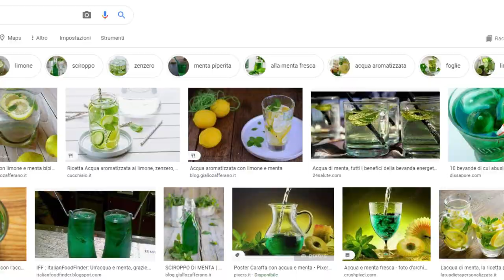DUE UFFICIALITÀ per la Juventus! 🥳 NUOVE voci di mercato (riassunto delle ultime 24 ore) 😏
UFFICIALE: Alvaro Morata rimane alla Juventus anche per la stagione 2021/22!

👇🏻 Scarica OneFootball! 📲

Mentre la seconda ufficialità della giornata è legata alla qualificazione Champions dei bianconeri: Ceferin si dovrà mettere il cuore in pace per il momento.
Su YouTube è online un video notturno in cui parliamo di queste due cose e di alcune voci di mercato legate a Locatelli, Tolisso e Demiral.
Quale modo migliore per rilassarsi nel letto prima di andare a dormire?